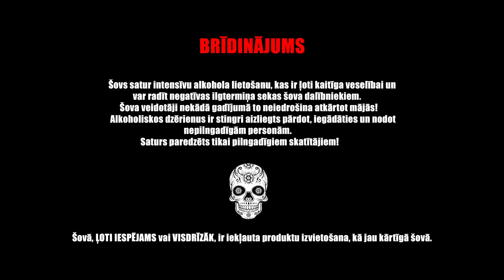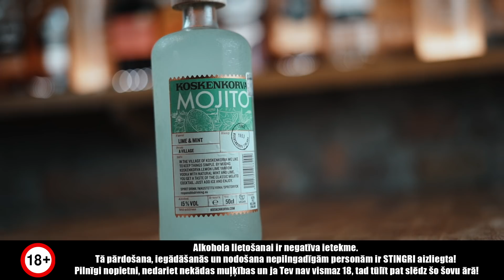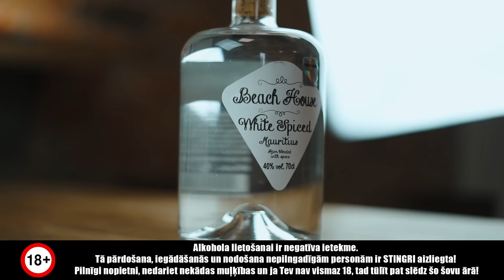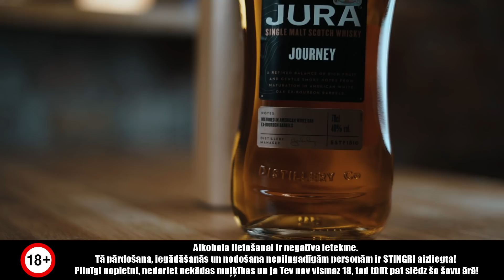Beta Beidz, Yana Bruk & Elīna Pakalne ir Mazie Muļķi un komentē latviešu-krievu attiecības | S01E21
📺 Skaties LielieMuļķi otro sezonu HelioiTV un ShortcutFilms no jebkuras vietas Latvijā!
🍸 Paldies šova atbalstītājiem SPIRITS & WINE! Tagad vari iegādāties savus mīļākos dzērienus ONLINE viņu mājaslapā!

🚨 BRĪDINĀJUMS 🚨
Šovs satur intensīvu alkohola lietošanu, kas ir ļoti kaitīga veselībai un var radīt negatīvas ilgtermiņa sekas šova dalībniekiem. Šova veidotāji nekādā gadījumā to neiedrošina atkārtot mājās! Alkoholiskos dzērienus ir stingri aizliegts pārdot, iegādāties un nodot nepilngadīgām personām. Saturs paredzēts tikai pilngadīgiem skatītājiem!